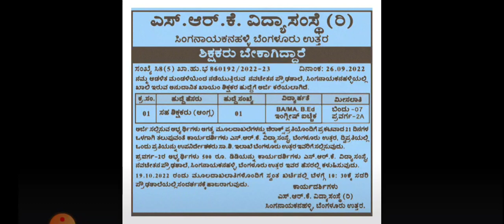Aided school recruitment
DRC Edu Kannada
All competitive exams
Kpsc.Pdo.Fda.Sda.KTET